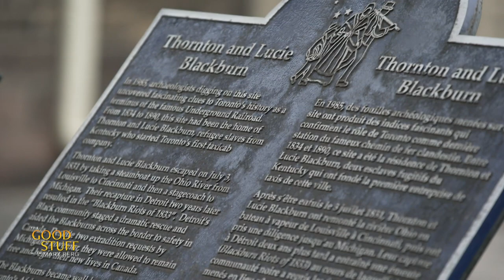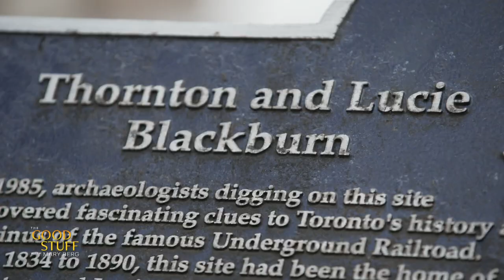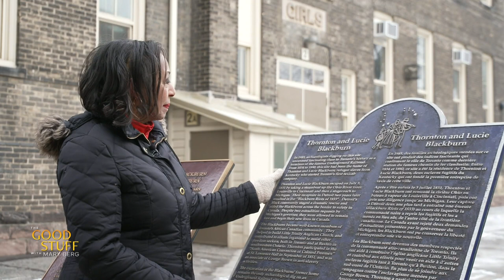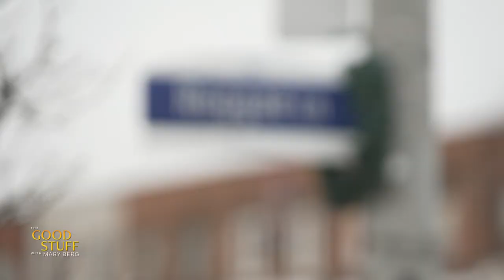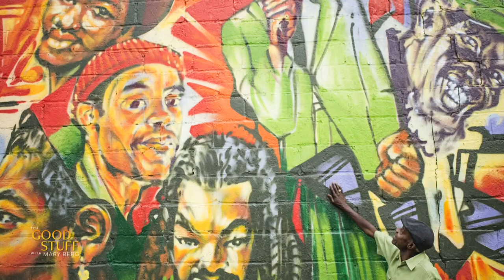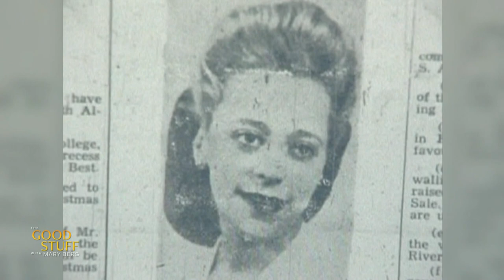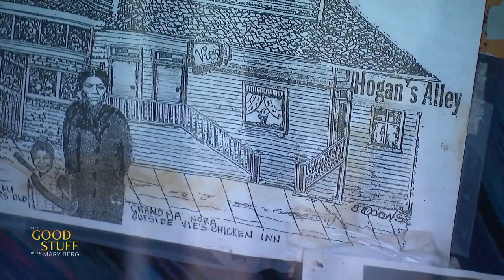Ryan Hinkson takes us on a Black history tour of Toronto | The Good Stuff with Mary Berg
Ryan Hinkson takes us around city of Toronto to showcase some of the most important Canadian milestones in Black history.